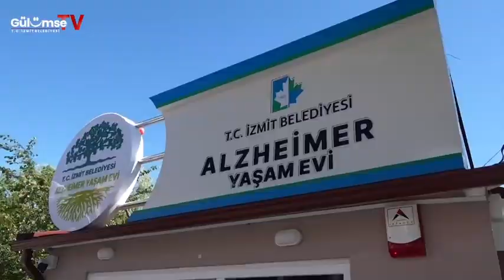KOCAELİ’DE İLK VE TEK OLAN ALZHEİMER YAŞAM EVİMİZ 2️⃣ YAŞINDA 🎂